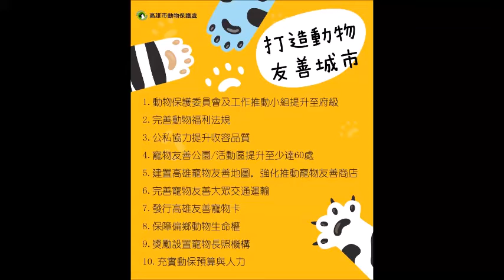高市府員工寵物友善日 喵汪星人一起上班趣 打造友善動物的城市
近年因受新冠疫情影響，市府同仁在此期間常常加班為防疫打拚，為舒緩同仁工作壓力，增進職場和諧氣氛，市府本(14)日特別於鳳山行政中心舉辦「員工寵物友善日」活動，許多市府同仁首次嘗試還是非常開心，終於可以帶著家中的毛小孩一起上班趣，減少毛小孩「獨守家門」的時間。陳其邁市長也利用午休時間，和員工及毛小孩們熱情互動，現場歡欣洋溢。

農業局張清榮局長表示，本次活動創全國先例，由市府帶頭舉辦「員工寵物友善日」，並鼓勵轄內各公私立機關團體或學校參考仿效。市府動保處在與全國性台灣動物保護行政監督聯盟、社團法人中華民國保護動物協會、社團法人台灣愛狗人協會及高雄市獸醫師公會、高雄市寵物商業同業公會、高雄市流浪動物保育協會及高雄市動物福利協會等團體多方請益研商後，在11日的市政會議中提出高雄市動物保護短中長期計畫，包括廣設各類型寵物友善公園(活動區)至少達60處、持續推動友善寵物空間及友善大眾交通運輸，更規劃發行友善寵物卡，提高毛孩外出福利等，市長陳其邁也在會議中指示，讓動保處逐步營造本市成為友善動物城市。

台灣愛狗人協會理事長詹博娜表示，陳其邁市長在擔任立委之時，就曾為了友善動物提出了公寓大廈管理法修法、寵物用藥問題等，還以身作則收養了遊蕩毛孩，除了比市長本人還火紅的陳小米，還有另個喵星人Muji；市府推動的各項動保政策，全面妥善照顧動物的未來，值得肯定。

農業局動保處葉坤松處長說，高雄市有友善寵物店家，也有寵物友善日，這一天讓同仁能夠帶寵物一起上班，市府帶頭展現一個友善動物的職場環境；未來動保處仍會透由公民參與，結合民間力量多方合作，共同提升動物保護與動物福利的工作量能，讓每一個在高雄的毛孩子更加幸福。